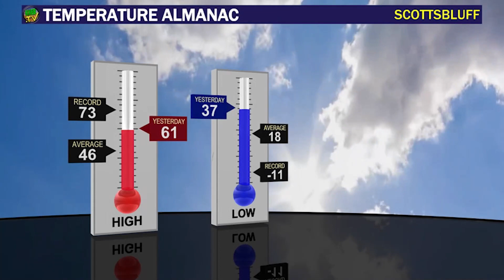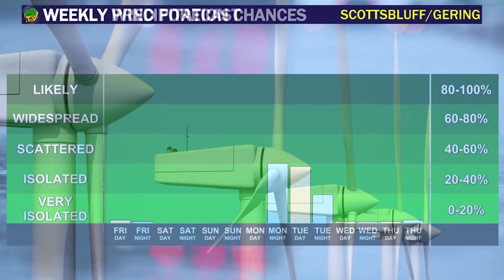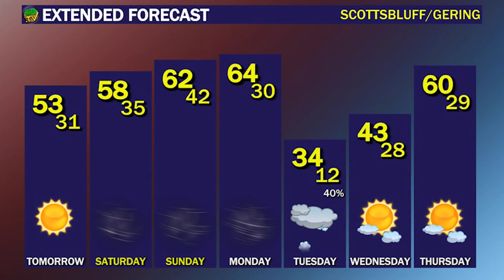KNEB.tv Weather- February 22, 2024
Bill Boyer says spring time temps in our Friday forecast- he breaks it all down right now on KNEB.tv